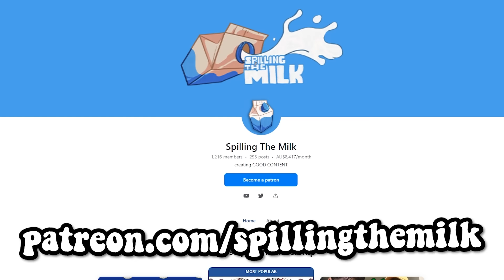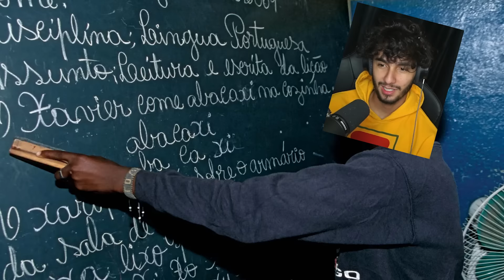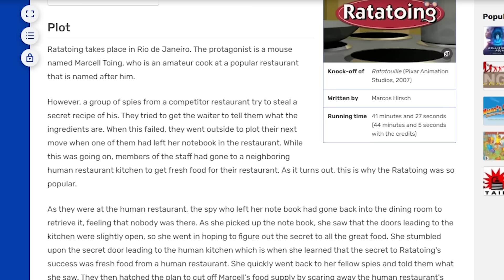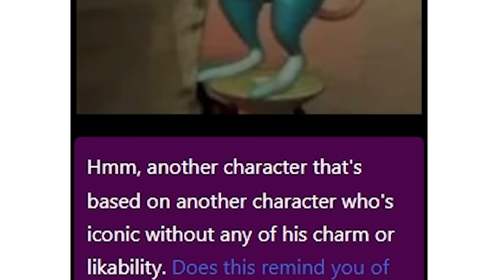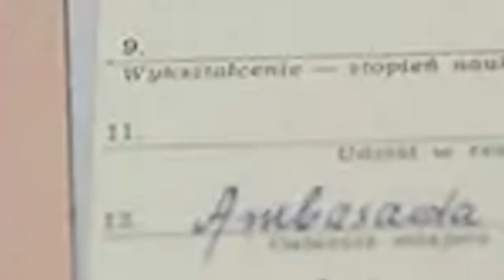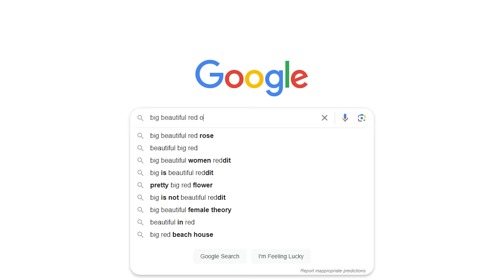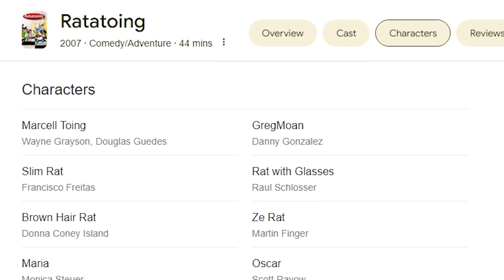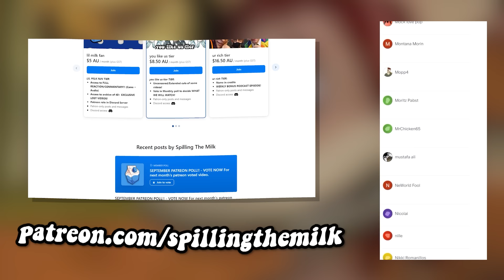This Ratatouille RIPOFF movie is AWFUL...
🎬EDITING🎬
Snugboy

Ratatoing stars Marcelle Toing, that rat owner of the best restaurant in Rio de Janeiro, must embark on a series of missions to steal ingredients from human restaurants to ensure his meals remain the best. In this Pixar ripoff movie of Ratatouille from Brazil. Spilling The Milk reacts to this in a reaction video